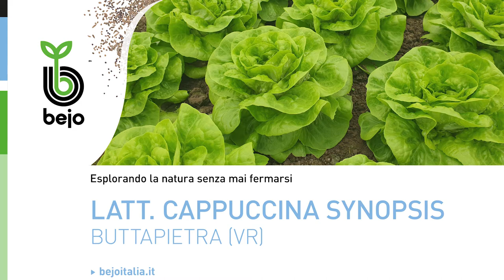BEJO ITALIA | Synopsis - Buttapietra (VR)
Synopsis è la lattuga cappuccina ideale per coltivazioni autunnali e primaverili in serra.

Resistente alla Bremia (Bl:16-36EU) ed alla virosi (TBSV), Synopsis ha un colore verde medio con portamento aperto, fondo molto sano con un taglio di piccole dimensioni, lavorabile molto facilmente ed è molto facile da incassettare. Dispone anche di una buona tolleranza al freddo ed al tip-burn.